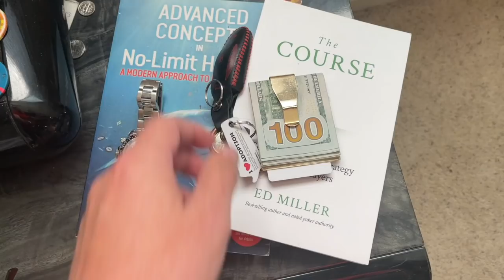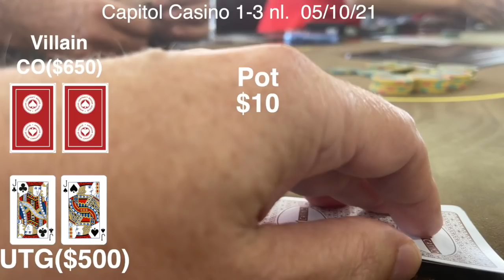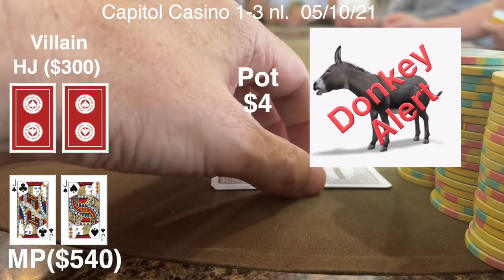Even a Donkey can Win at Capitol Casino, poker vlog 48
Bad Reads, Bad Play, Good Result

Saturday 15th at 6pm , if you are in the area come by and say hello and try to get some of my dough.
Cant make it?  Look for me on RadPoker(radpoker.io) under the name of "Magic"